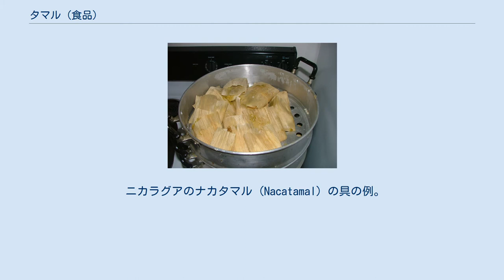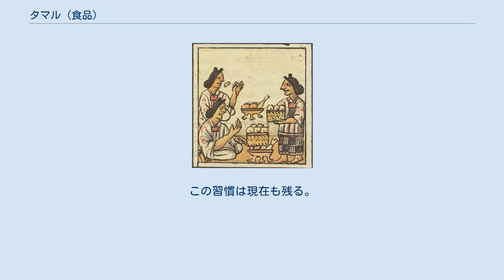タマル (食品)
オアハカのタマル。
上はバナナの葉で包んだ状態 タマル（スペイン語: tamal）はメキシコおよび中央アメリカ、南アメリカの伝統的な食品のひとつで、トウモロコシをすりつぶし、ラードと合わせてこねた生地（マサ）を、トウモロコシの殻（から、包葉）かバナナなどの葉に包んで蒸したものをいう。
 トウモロコシの殻に包まれたタマル スペイン語のタマルは、ナワトル語のタマリ(tamalli)に由来する。
アメリカ合衆国の英語では通常tamale（タマリ）と呼ばれるが、これはスペイン語の複数形tamalesから逆成されたものである。
 日本ではあまりなじみがない食物であり、名称もタマルのほかにタマリ、タマレ、タマレスなどとも呼ばれ、一定しない。
 メキシコではタマルは祭りのときの食べ物であり、とくに諸聖人の日に作られる。
またレストランの日曜日の夕食、早朝の市場で売られる食事でもある。
 ラテンアメリカ諸国ではクリスマスや復活祭の食べ物としてタマルを食べる。
 タマルの大きさや製法は地方によってさまざまであり、メキシコ北部のものは小さい一方で、サカウィルという90センチほどもある巨大なタマルも存在する。
ミチョアカン州にはコルンダ (スペイン語) という三角形をしたタマルや、ウチェポ・デ・レチェという牛乳・砂糖・シナモンを加えた甘いタマルがある。
 ニカラグアのナカタマル (Nacatamal) の具の例。
トマト、豚肉、オリーブ、ジャガイモなどをトウモロコシ生地と共にバナナの葉で包んで蒸す タマルに使用するマサは、通常トルティーヤのものほど細かく挽かない。
 トウモロコシと水を鍋に入れて熱し、石灰水を加える（ニシュタマリゼーション）。
トルティーヤとは異なり、沸騰させてもよい。
25分ほどしたら火からおろしてさまし、トウモロコシを水ですすいで外皮を手でこすり取る。
乾いたら挽いて粉にする。
ラードに粉、塩、肉汁、ベーキングパウダーを加えてこねて生地を作る。
トウモロコシの殻を切ったもので生地を包み、2-3時間ほど蒸す。
 詰め物としては肉が一般的だが、魚、カボチャ、パイナップル、ピーナツなど様々なものが使われる。
 砂糖やシナモンを加えて甘くしたタマルも人気がある。
 フィレンツェ絵文書より、かごに入ったタマル タマルは先コロンブス期のメソアメリカで一般的な食物だった。
16世紀アステカの絵文書ではしばしばうずまきの形でタマルを表している。
古代マヤではトルティーヤはおそらく知られておらず、一般的にタマルを食べていた。
 マヤ文明研究の父であるジョン・ロイド・スティーヴンズは1841年の著書の中で、当時のユカタンのマヤ族が諸聖人の日にトウモロコシを練って豚肉や鶏肉を詰め、トウガラシで味をつけたパイを食べる（地方によっては故人に供える）ムクピポヨ（ムクビル・ポヨ (スペイン語)）という習慣について記している。
この習慣は現在も残る。
 アメリカ合衆国では1890年代から1940年代ごろまで、「Tamale Man」という露天商が、呼び声をあげながら路上でタマルを売っていた。
彼らはメキシコ風の服装をしていたが、実際にはギリシア、イタリア、ポーランドなどのヨーロッパ諸国からの移民だった。